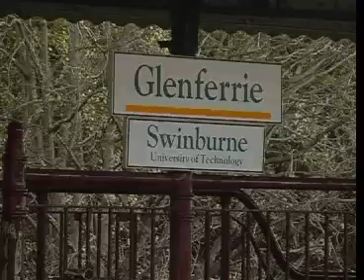30 Second Ad - Uni project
This is a 30 second advertisement project I did for uni. We had to make an ad for Swinburne using a set collection of clips and music and edit it in Adobe Premiere Pro. Here's mine!